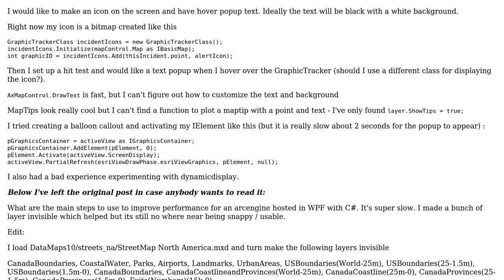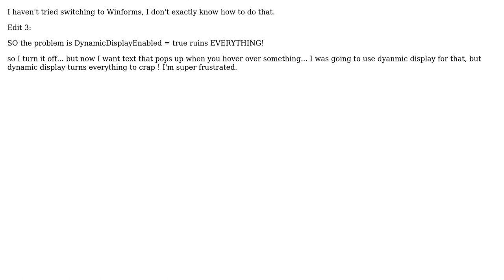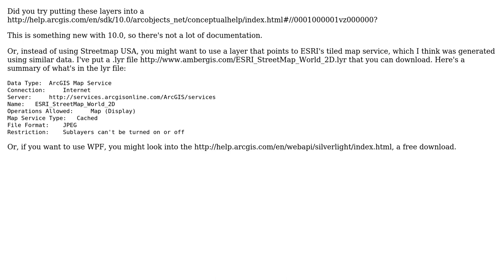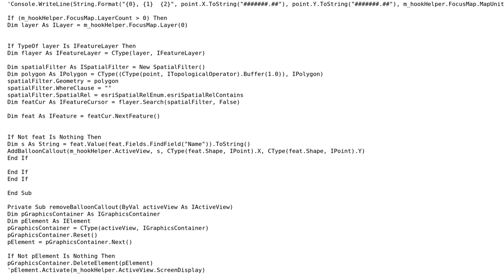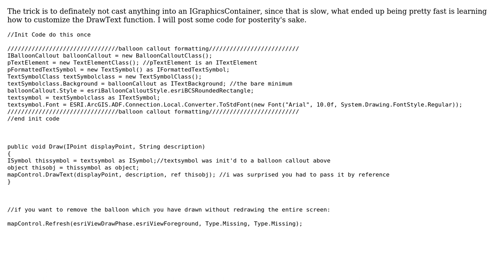GIS: How do I make an icon with some text to popup when I hover over it and for it not to be slow?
With thanks & praise to God, and with thanks to the many people who have made this project possible! | Content (except music & images) licensed under CC BY-SA | Music | Images & others | With thanks to user patrick user MathiasWestin user Kirk Kuykendall and the Stack Exchange Network Trademarks are property of their respective owners. You are responsible for your own actions.